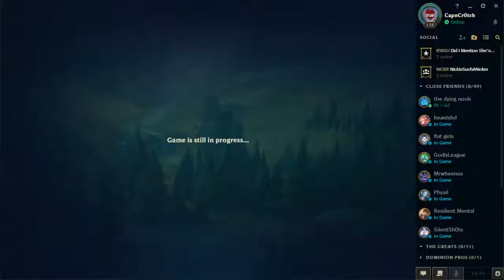2019 08 25 22 37 35 - Tristana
Zecret - Renekton vs Fiora
Imp0rted - Nunu & Willump vs Pantheon
Thickest Cracker - Yasuo vs Mordekaiser
CapnCr0tch - Tristana vs Lucian
Scary Dog Bark - Vel'Koz vs Lux